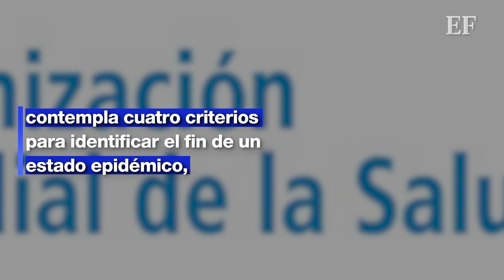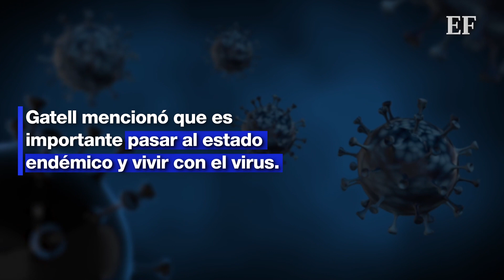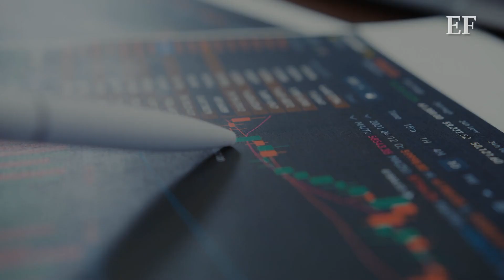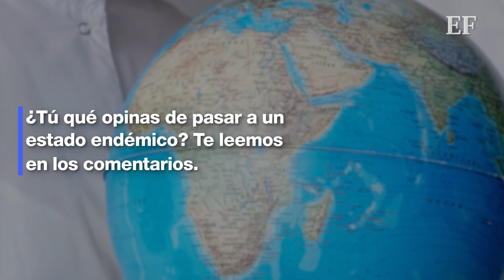¿El FIN de la PANDEMIA por COVID-19 está cerca? 🦠MÉXICO ya transita a estado ENDÉMICO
El subsecretario de Salud, Hugo López Gatell señaló que México cumple con los 4 requisitos de la OMS para entrar en un estado endémico, además puntualizó que hay que transitar a vivir con el virus. Conoce los detalles.